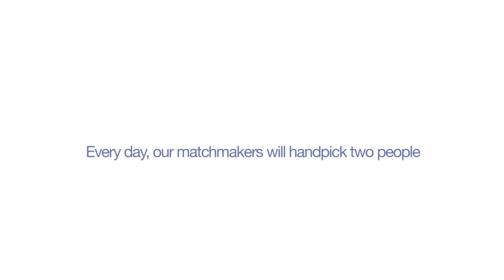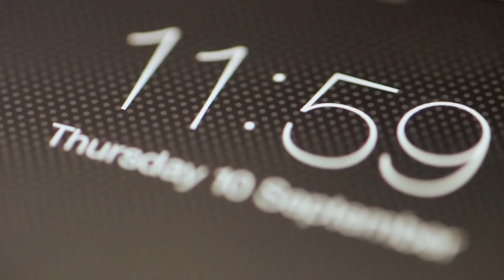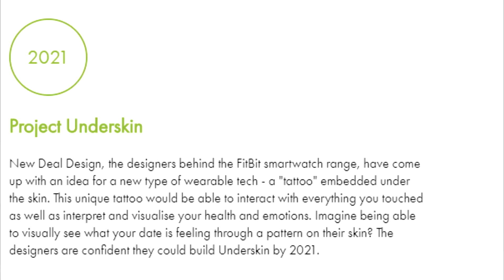CUM AGATI O FATA peste 20 de ani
Cum îți găsești perechea în viitor? Relațiile și dating-ul se schimbă. Procesul de căutare a unui partener se eficientizează, devine digital, aplicațiile de agățat se folosesc de altfel de algoritmi, iar până în 2040, 7 din 10 relații vor începe online.

În Vlog-ul de Marți vorbesc despre lentile de contact care te ajută să îți găsești perechea, tatuaje care luminează când vă țineți de mână, întâlniri și date-uri virtuale, un fel de Tinder care îți simte pulsul și alte nebunii care nu sunt atât de departe de noi.

Vine un Sex Talk nou pe 6 februarie, numai bine, înainte de Valentine.

Pun un clip în fiecare Marți și uneori și Vinerea, așa că dacă nu ești deja abonat, dă click aici și hai să ne împrietenim

Dă-mi un follow pe INSTAGRAM și uită-te la INSTA STORIES, pentru LIVE updates zilnic: @the_annemarie

Ne vedem pe pagina de Facebook a Vlog-ului de Marți și pe blogul personal,